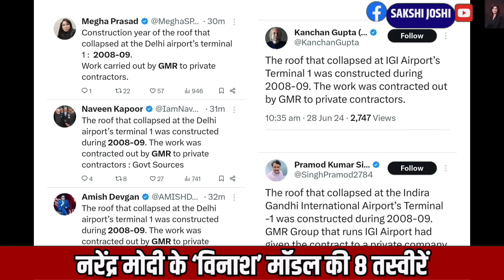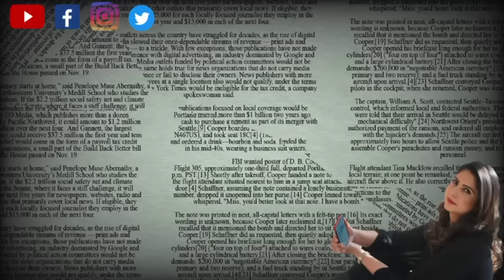Narendra Modi के ‘विनाश’ मॉडल की 8 तस्वीरें